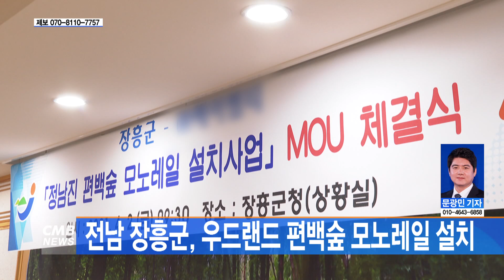[전남뉴스]전남 장흥군, 우드랜드 편백숲 모노레일 설치